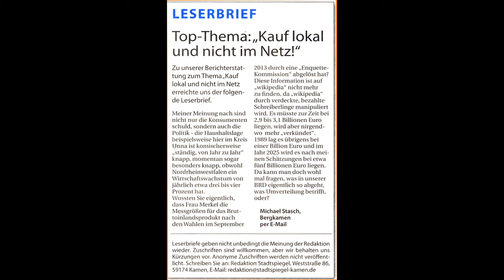Kauf lokal und nicht im Netz - Leserbrief im Stadtspiegel Kamen vom 19. März 2014